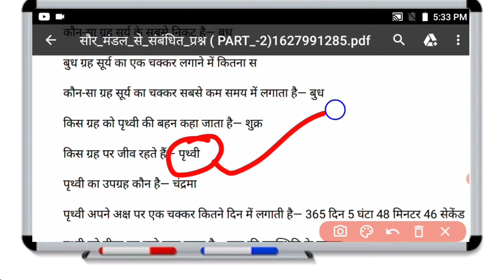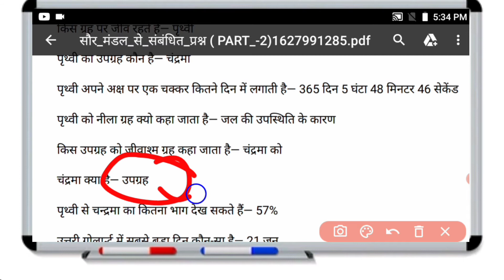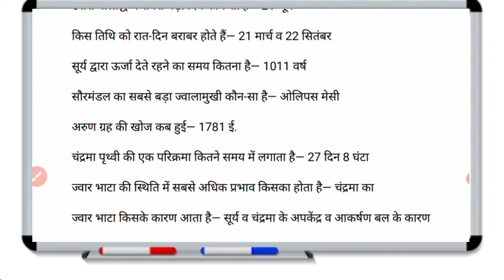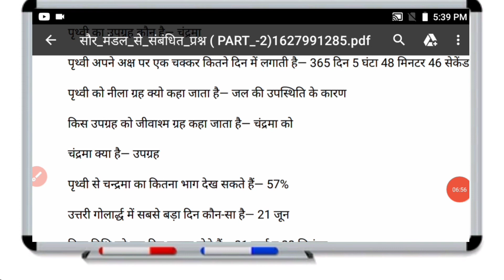Solar System Most Important 100 Questions | सौर मंडल महत्वपूर्ण प्रश्न | Railway,Ssc,Upsc,Uppcl,Navy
Solar System MostImportant 100 Questions | सौर मंडल महत्वपूर्ण प्रश्न | Railway,Ssc,Upsc,Uppcl,Navy